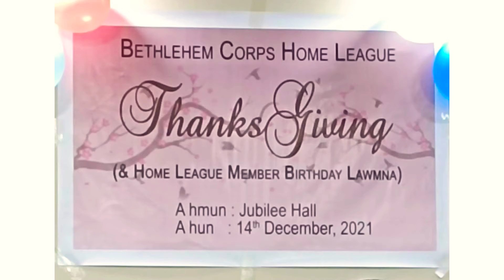Bethlehem Corps Home League Thanksgiving/Birthday lawmna'2021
Bethlehem Corps Home League ten ni 14th December'2021 zan khan Pathian hnena lawmthu sawina nei in, HL member zawng zawng te Birthday lawmna hun kan hmang a, zirlai kharna hun kan hmang nghal bawk. Hei leh chen hrileng kara min kaihruaitu Lalpa chu fakin awm rawh se.
Program a sei deuh avangin 1&2 session in ka siam a, hei hi 1st session zawk ani e.